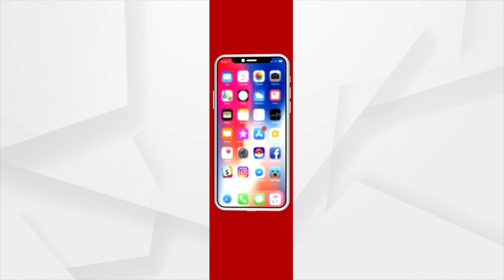Argus Prescription| What Are The Key Responsibilities Of Family Members Of An Autism Patient?